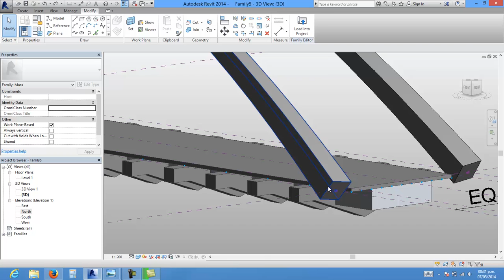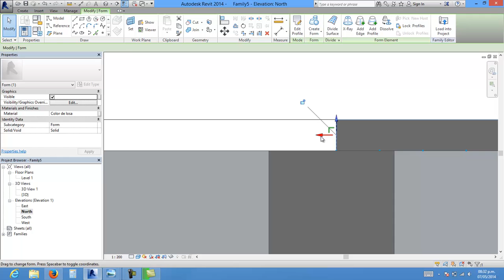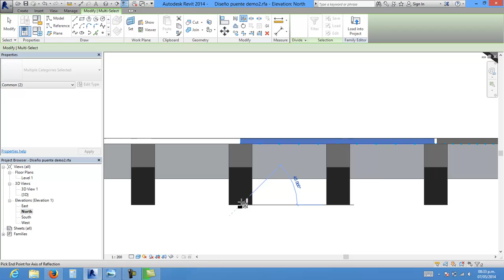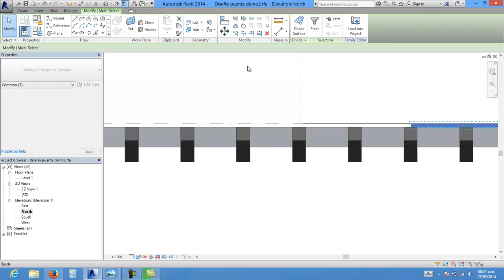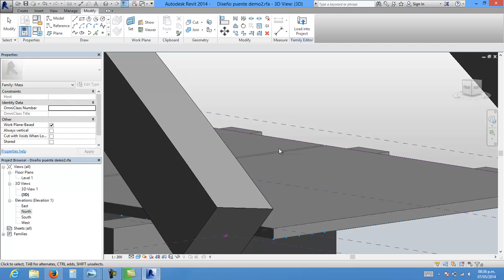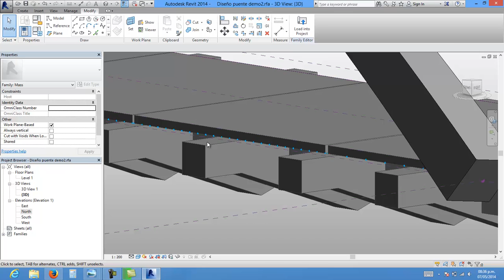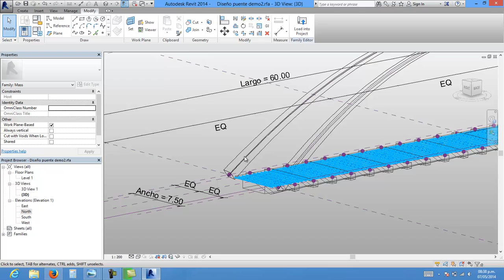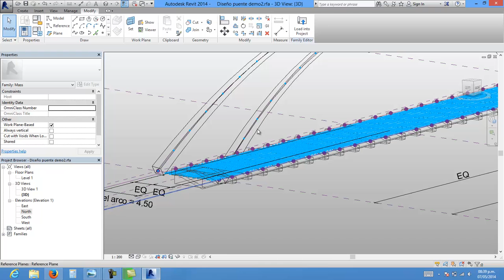Revit 2014 - Diseño de puente en arco, parte 02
Diseño de puente en suspensión (puente en forma de arco) realizado en Revit 2014.